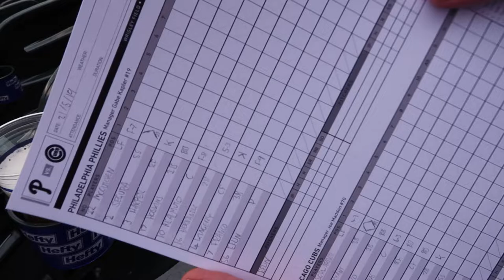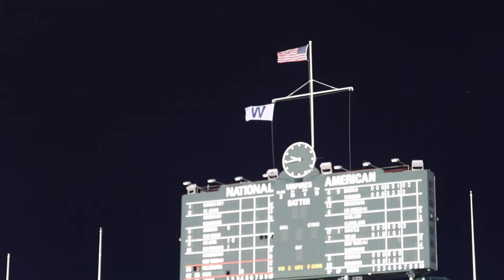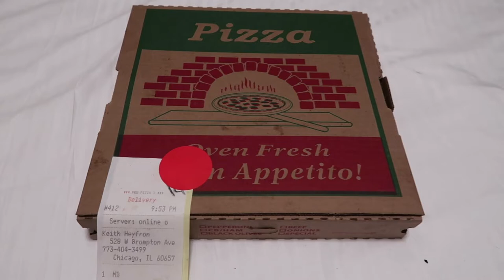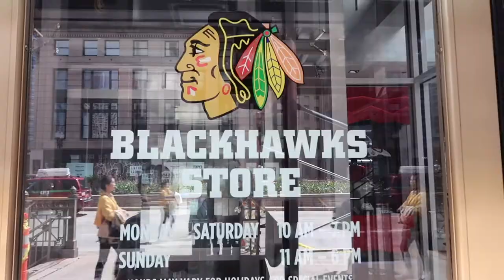Seeing baseball in Chicago | Travel Vlog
We are back and we are in a new continent, North America. Our first stop is Chicago. We spend 4 days in the Windy City where we see some Cubs Baseball games at Wrigley Field and eat all the Chicago hot dogs and deep dish pizza we can. We see some of the most iconic sights such as the Cloud Gate and enjoy our first time in this awesome city.

Want to help subtitle our videos in your language? Click the link to contribute. We are grateful for any help!